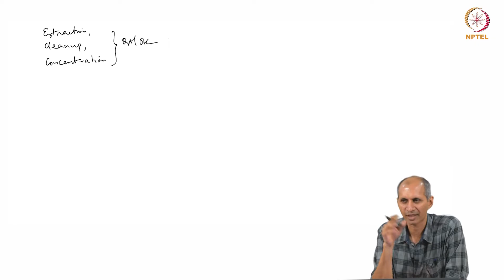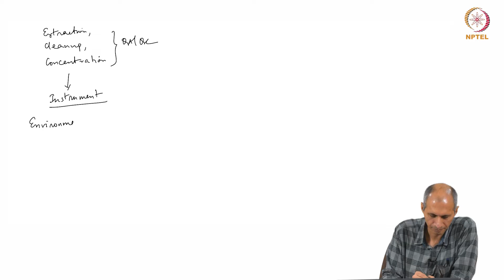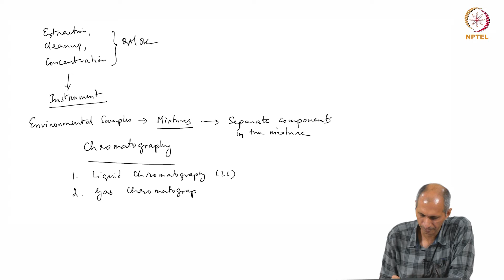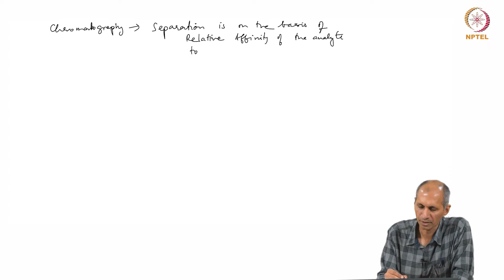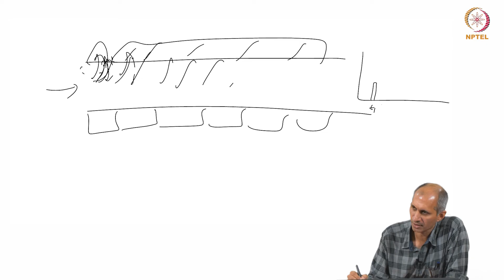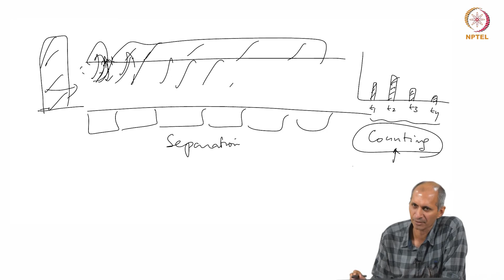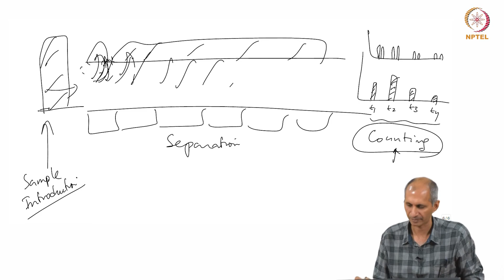#24 Analysis Methods | Chromatography Fundamentals | Environmental Quality Monitoring & Analysis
Welcome to 'Environmental Quality Monitoring & Analysis' course !

This lecture introduces the relationship between partition constants and chromatographic techniques. It explains how the relative affinity of an analyte for the stationary phase and mobile phase determines its separation in chromatography. The lecture emphasizes the importance of understanding partition constants to optimize chromatographic methods for specific analytes.